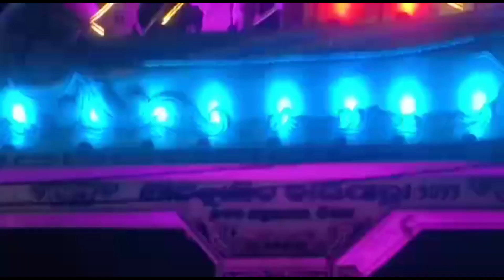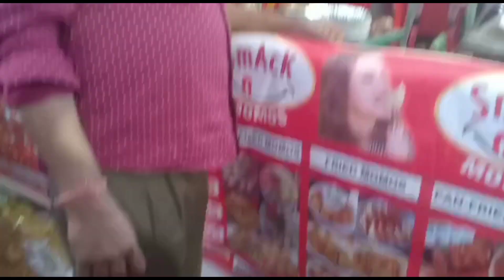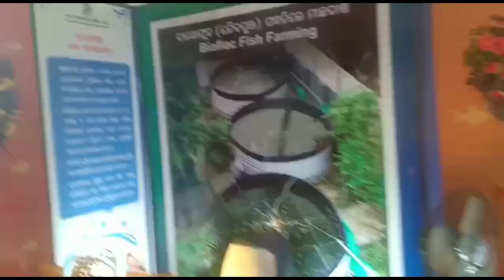Cuttack bali yatra 2022//balijatra//sai supriya (Roshni)